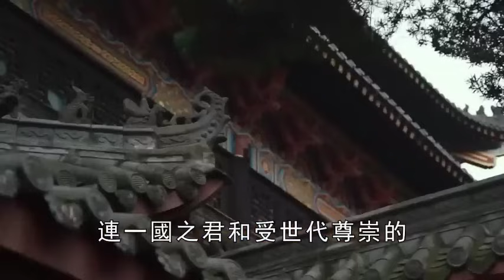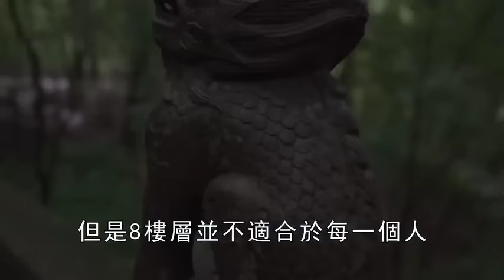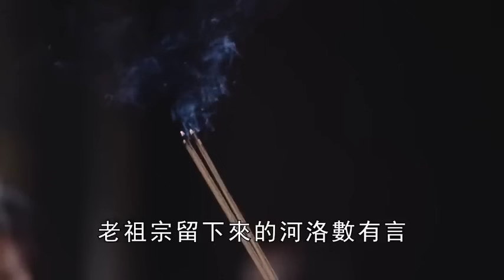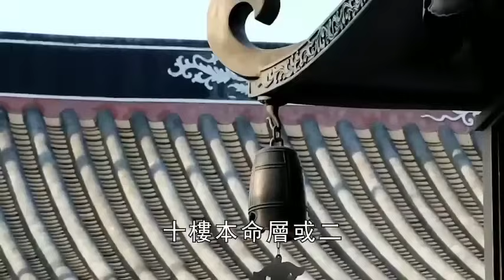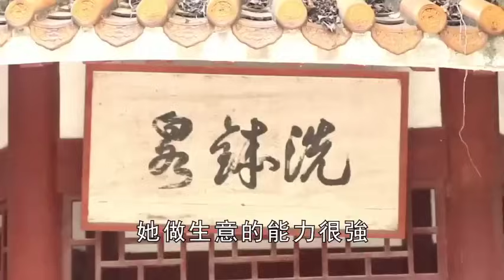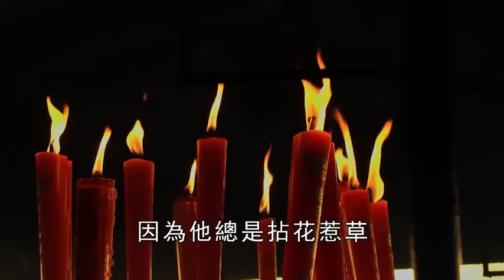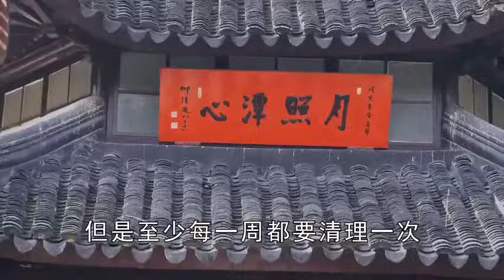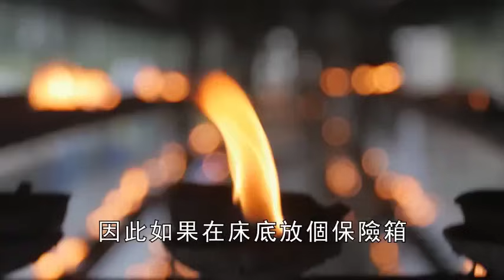這五個樓層千萬別買！聚集了整棟樓的陰氣，誰賣誰倒霉一輩子！風水大師教你99%人不知道的風水寶地！【曉書說】